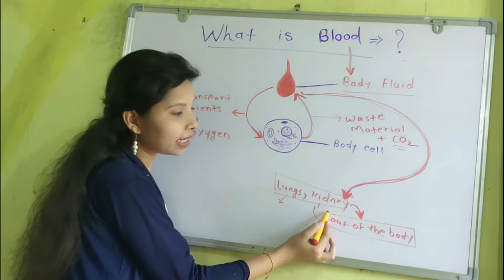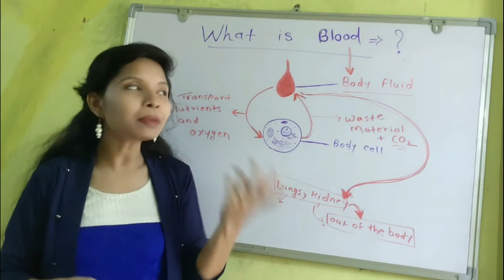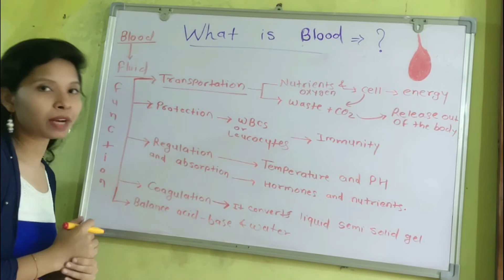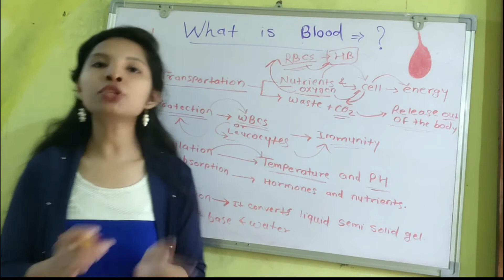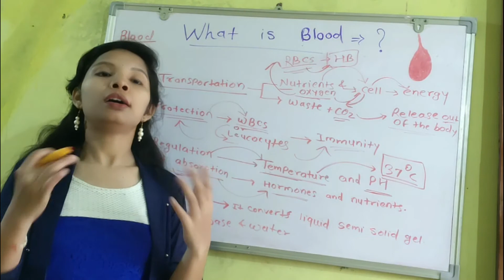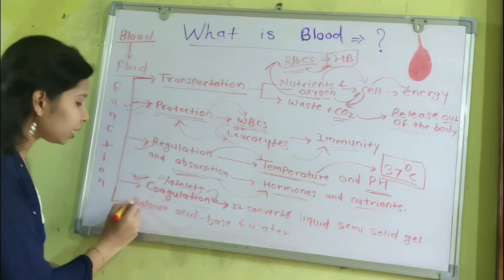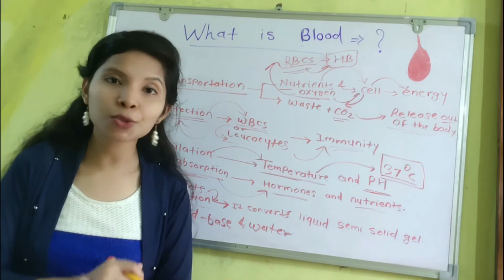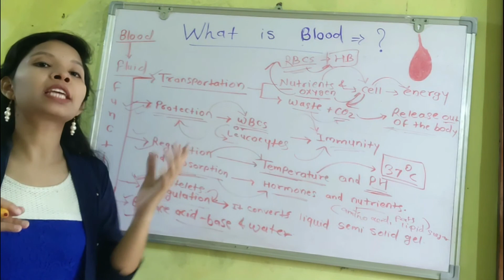Blood (part 1)# | What is Blood | various vast Functions of blood #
Published Date- 11 July 2020

| |what is Blood | |
| |Blood is lifeline of human body | |
|| vast functions of blood ||

Blood is the Fluid which is lifeline of our cells and organ ultimately of our human body.
It is the fluid which transport oxygen and various nutrients to our cells of our body.
But not only blood transport oxygen and nutrients but also perform tremendous vast and amazing functions like Immunity, by White blood cells to protect our body from pathogens.
perform coagulation i.e clotting of blood , regulate normal temperature i.e 37  degree celcious and pH of body.
And maintain balance of water, amino acids and various electrolytes.
i.e blood is tremendous myterious fluid found in our body.